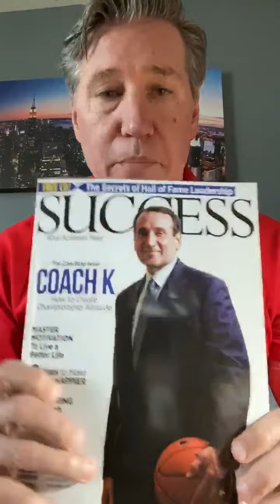Mr. Tucker April 16